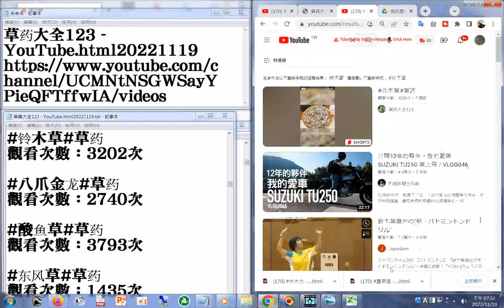170 铃木草 YouTube html20221119